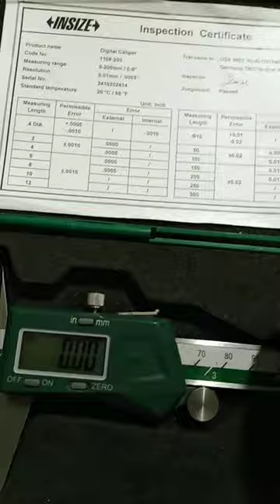insize digital vernier caliper | best quality equipment